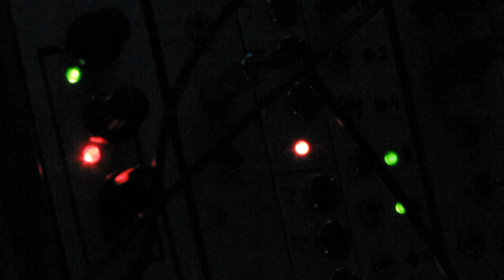Pasta Modulare Süntesatoorium 06.12.2014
Stalker Festival 2014
Ekke Västrik, Mihkel Tomberg, Roland Karlson, Taavi Kerikmäe, Toomas Savi
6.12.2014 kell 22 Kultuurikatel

Muusikaline eksperiment 5-le modulaarsüntesaatoritele.
Modulaarsüntesaator on pill, mis koosneb erinevatest moodulitest ja milles ükski heli tekitamiseks vajalik ühendus ei ole ette määratud. See annab võimaluse igaühel komplekteerida oma isikupärane instrument, et sellel unikaalseid ja omanäolisi helisid luua. Esimesed süntesaatorid olid loodud samal printsiibil ja nüüd on seda laadi pillid pärast pikka evolutsiooni ja uusi tehnoloogiaid tegemas renesanssi. Pillil heli tekitamiseks tuleb mängijal luua kõik ühendused kaableid ühendades. Paraku on hiljem täpselt sama tulemust peaaegu võimatu korrata. Eestis on modulaarsüntesaatoreid veel küllaltki vähe, seda enam on huvitav antud kontsert, kus laval on viis väga erinevat pilli.